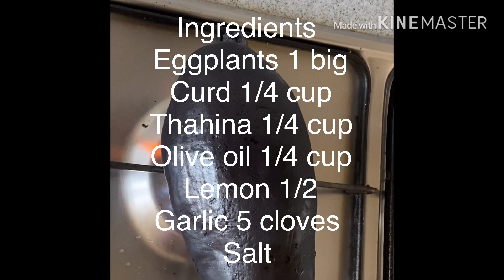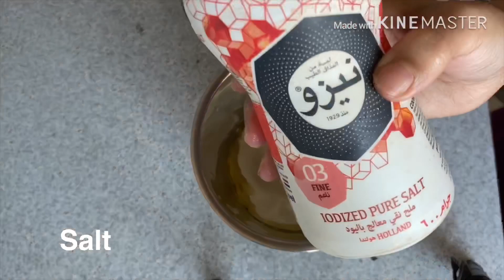Mutabbal || egg plant dip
Ingredients
Eggplants 1 big
Curd 1/4 cup
Thahina 1/4 cup
Olive oil 1/4 cup
Lemon 1/2
Garlic 5 cloves
Salt

 Method
•roast eggplant by placing it directly over the stovetop and turning it side to side until it turns dark black and pulp is soft and tender.
•Once the eggplant is done, you need to peel
off the skin, and then mash it using a fork or
a potato masher.
•Puree all the ingredients in a blender or food processor .
•Transfer it to a serving bowl, add on olive oil
as topping